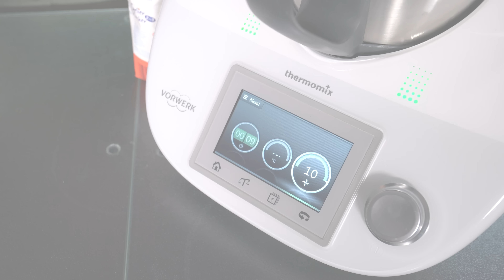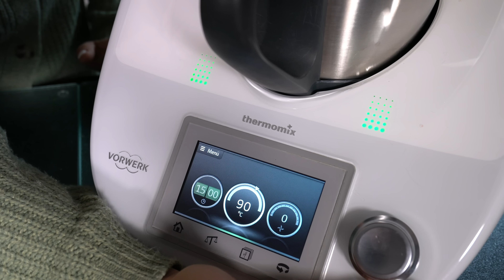Glühwein Marmelade 🎄 Adventsmarmelade 🎄 Thermomix® TM5/TM6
► Shopping ◄

(Büchlein, Mein Alleswürzer, Brotbackmischungen, WunderCap, Spatel, …)

• Zapfhahn (Albaöl, Olivenöl, Essig, Tee's, uvm.)

► Social Media ◄

► REZEPT ◄
Glühwein Marmelade 🎄 Adventsmarmelade 🎄
RuckZuck-Manu

1 Glas Sauerkirschen (680 g) gut abtropfen lassen und in den Mixtopf geben.
10 Sek. / Stufe 10

250 g Glühwein
70 g Orangensaft
1 TL Zitronensaft
1 TL Öl
500 g Gelierzucker 2:1
15 Min. / 100°C / Stufe 2

Gläser heiß ausspülen und Marmelade einfüllen. Sofort verschließen.